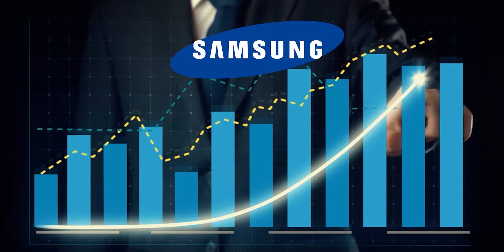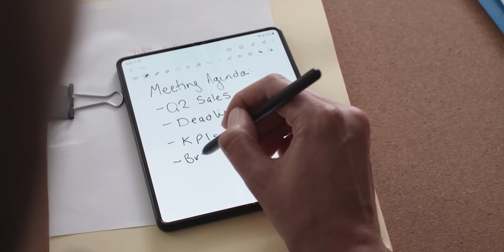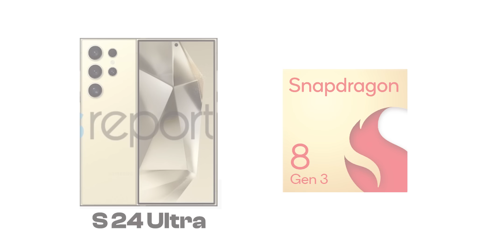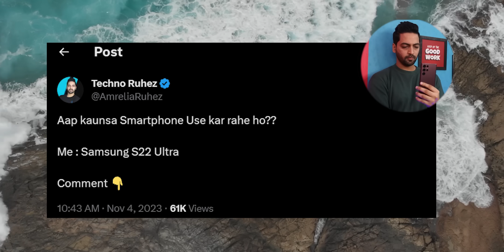This Feature Will Change Samsung Smartphones Completely !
Samsung
Hello Dosto is video me maine aap logo ko Samsung k Upcoming Technology aur Features k bare me batya hu ,Umeed hai aapko Samsung ki  video pasand aayega

Check Out Previous Video:
Oneplus 12 5G Unboxing - The Best Oneplus Phone Yet !